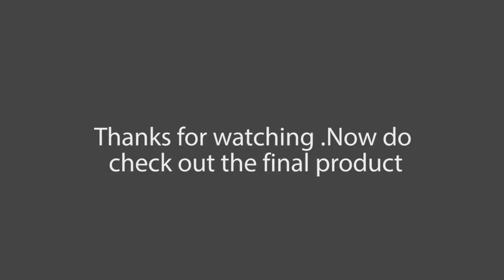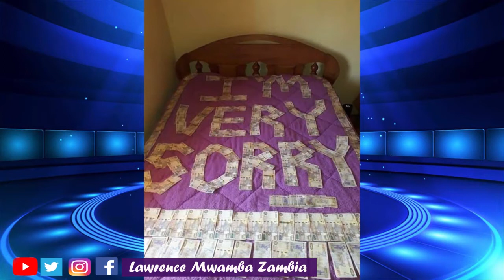Behind the scenes of episode 1 of Trending stories with Lawrence